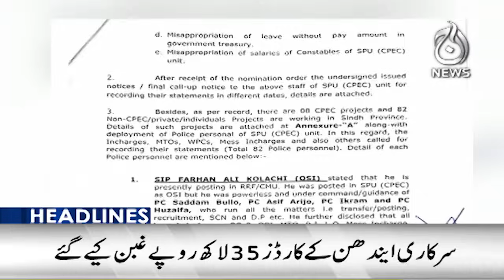Sarfaraz Bugti reveals rockets are fired on FC headquarters from near by settlements - Aaj News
Sarfaraz Bugti reveals rockets are fired on FC headquarters from near by settlements - 2PM Headlines - Aaj News

Spot Light With Munizae Jahangir:
shorturl.at/gwFU6